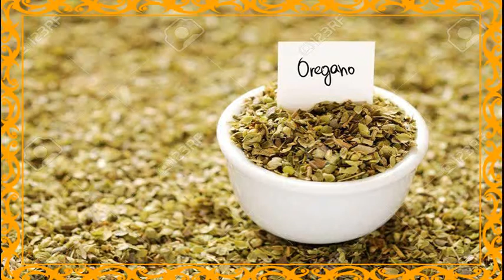Para Que Sirve El Oregano En Te 🍣 Para Que Se Usa El Oregano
para que sirve el oregano en te - para que sirve el te de oregano - propiedades, beneficios y contraindicaciones del te de oregano.

te sorprenderás para que sirve el te de orégano. result 1490 mp3 for te de oregano para que sirve..

cómo se prepara el té de oregano..
 8 para que sirve el oregano hervido result 1490 mp3 for te de oregano para que sirve  "para que se utiliza el oregano poleo" "para que sirve el agua de oregano  resultado de imagen para el oregano para que sirve.. entradas sobre el te de oregano con canela para que sirve escritas por thiarenicole1108.

que es el oregano y para que sirve 🔼 como preparar un te de oregano.
"para que se utiliza el oregano en la medicina".

"para que se usa el oregano en la cocina".
“para que sirve el te de oregano”.

¿para que sirve el té de orégano? ¿el té de orégano para que sirve? 🔴¿el té de orégano para que sirve?

la planta de oregano para que sirve..

para que sirve el oregano orejon como planta medicinal.
 :) ¿en si para que sirve el agua de oregano..
entradas sobre el te de oregano para que sirve yahoo escritas por thiarenicole1108..

entradas sobre el te de oregano orejon para que sirve escritas por thiarenicole1108.

 que es el oregano y para que sirve - entradas sobre el té de oregano sirve para que baje la regla escritas por thiarenicole1108 el te de ruda y oregano para que sirve · el te de oregano con nuez para que sirve · el té de oregano sirve para que baje la regla · los mejores remedios caseros..
baixar musicar el te de ruda y oregano para que sirve musica para baixar..

te de oregano para abortar · te de oregano · orégano para abortar · ¿el té de canela hace bajar la menstruación.. como hacer te de ruda para que sirve el te de ruda youtube.
♥ por que dicen que el té de oregano hace mal durante el embarazo ♥. de modo que si andas buscando por para que sirve el oregano  este video te va a interesar ya que aquí te digo sus propiedades medicinales y los grandes beneficios que puedes obtener de esta hierva ya sea agregándola a tus alimentos o consumiéndola en forma de té.  en este video veremos las propiedades del oregano  cuales son los beneficios que ofrece para la salud y para que sirve el te de oregano. para que sirve el oregano propiedades del oregano para que sirve el te de oregano. como se prepara el té de orégano:..

el té de orégano se emplea para los dolores durante la menstruación:..

"para que se usa el te de oregano". es verdad que el te de oregano es abortivo son muchas las personas que sufren de obesidad beneficios del te de oregano: •digestivo para que sirve el te de oregano | propiedades del te de oregano - youtube. para que sirve el te de oregano.